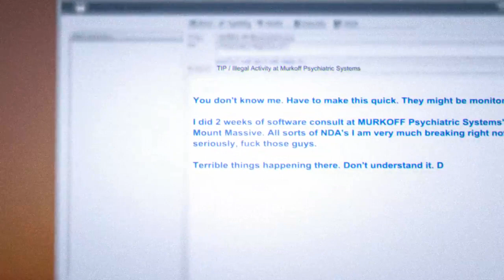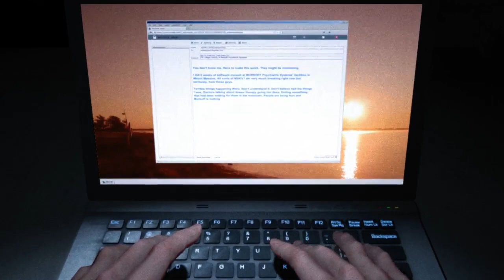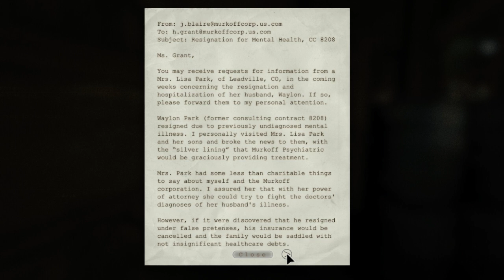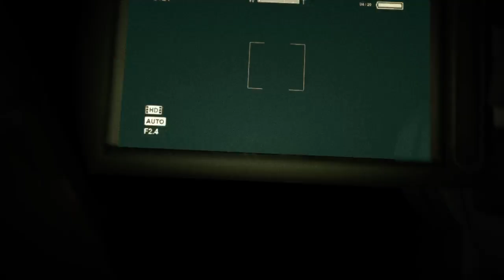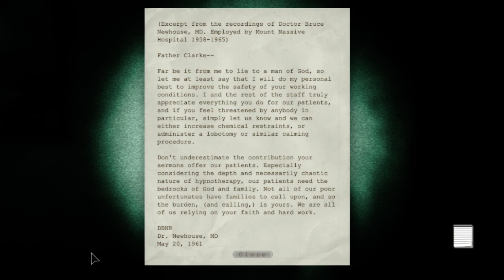Blow That Whistle